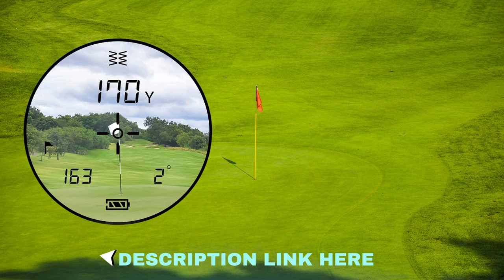Callaway range finder it's a 300 pro rangefinder best golf rangefinder in the market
callaway rangefinder
callaway range finder
callaway golf range finder
300 pro rangefinder
callaway 300 pro rangefinder
izzo range finder

description: New and progressed for 2022, the Callaway three hundred Ace Laser Rangefinder continues on pleasurable your middle distance estimation necessities to make bigger your game.
It is lighter and smaller than its ancestor, and currently consists of P.A.T (Pin Securing Innovation) with Heartbeat, which conveys a quick vibrating "burst" to verify that you`ve locked onto the pin. It likewise now consists of Magnahold, a robust coordinated magnet that allows you to soundly stable the unit to the truck define for instant and useful get right of entry to at some stage in the round.
The Incline consists of, which obviously computes modified distances due to peak changes, currently accompanies an exceedingly noticeable, outer on/off transfer that may be correctly handicapped for lawful opposition play. Whether you are trying to select out the proper membership to deliver that fairway shelter, or terminating on the flagstick of a raised green, you may currently have the choice to awareness with outrageous certainty!